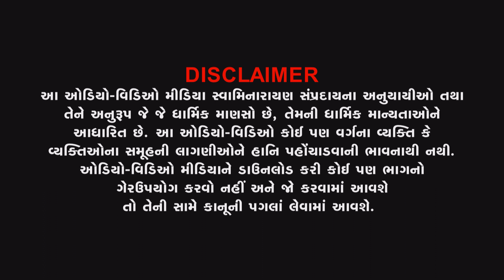Highlight | Nutan Akshar Bhuvan Nirman Karya - 9 | Vadtaldham